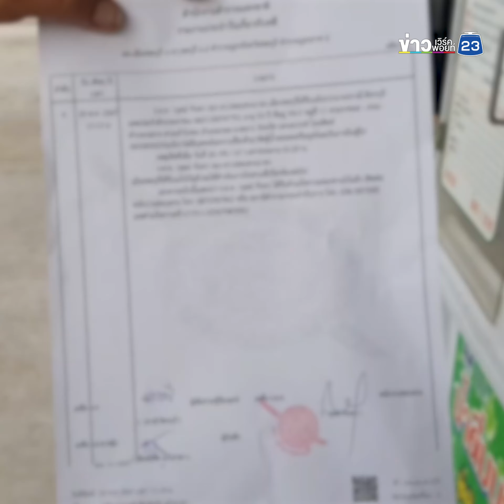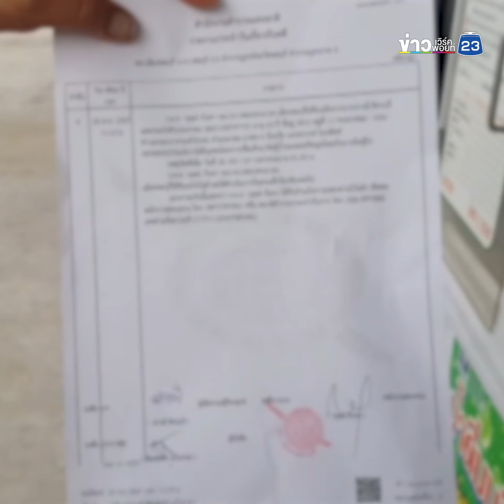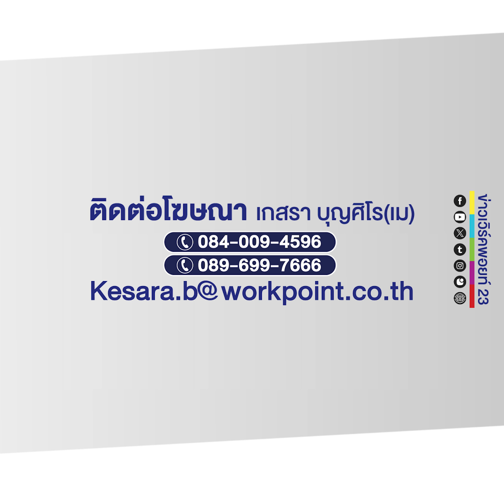วงจรปิดเผยพฤติกรรม 2 โจรตระเวนงัดตู้กดน้ำขโมยเงิน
เปิดภาพวงจรปิดจับภาพพฤติกรรม 2 คนร้ายตระเวนงัดตู้กดน้ำขโมยเหรียญซ้ำซาก เจ้าของวอนตำรวจเร่งจับคนร้ายอย่าปล่อยให้ย่ามใจตระเวนขโมยของชาวบ้าน เหตุเกิด จ.ชลบุรี